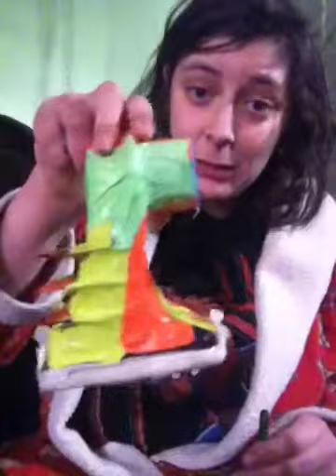Heated inhalant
Heated inhalant personal with Aj

Aj Entertainment